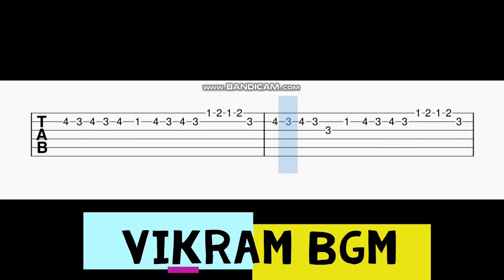Vikram Bgm Guitar Tabs | Kamal Hassan | Anirudh